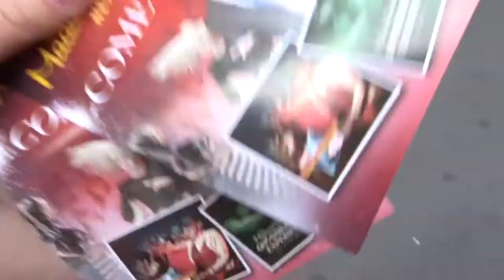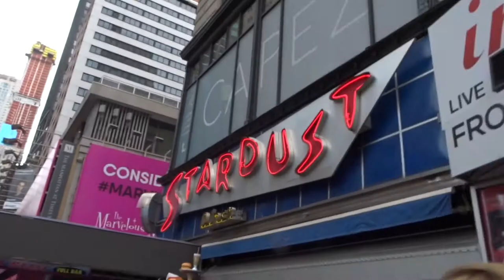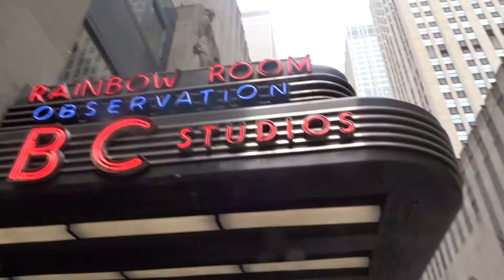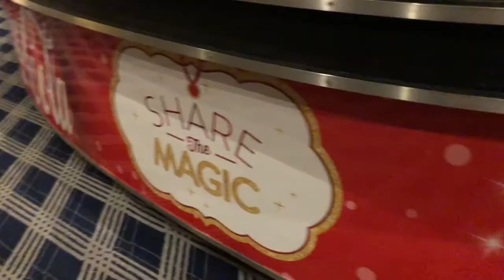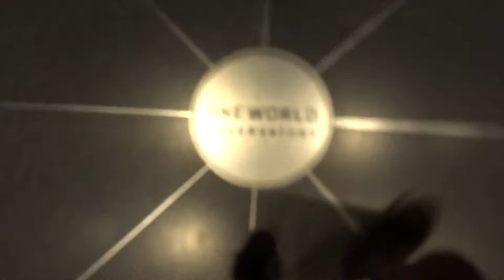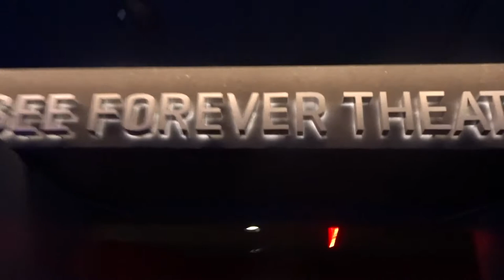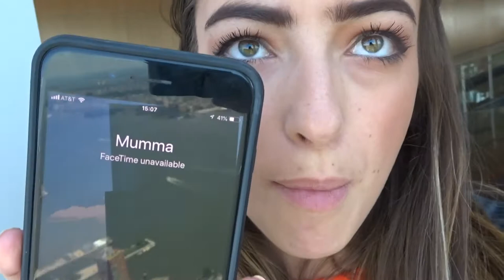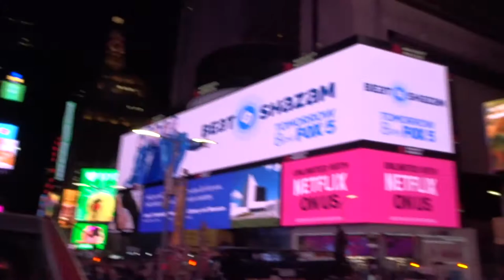NEW YORK DAY 1- STARDUST DINNER, ONE WORLD OBSERVATORY, NIGHT TOUR!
New York Day 2! Ellen’s Stardust Diner, One World Observatory, Night Tour bus around NY city 🏙
Also I feel all I say in this is either OMG or OH MY GOODNESS / This is crazy! I just literally feel so amazed and happy🇺🇸